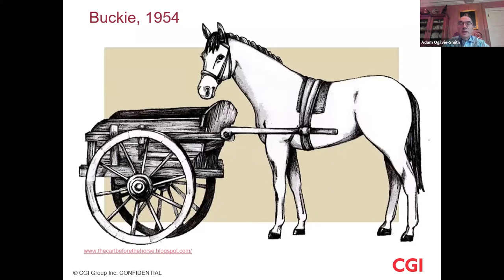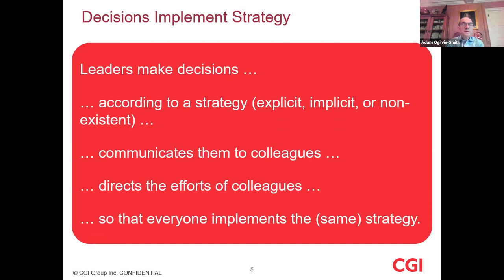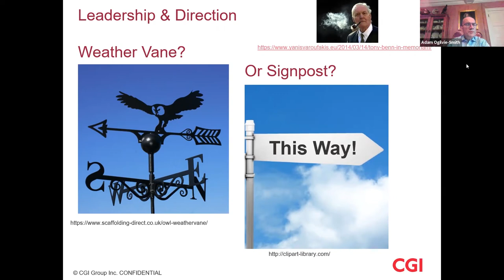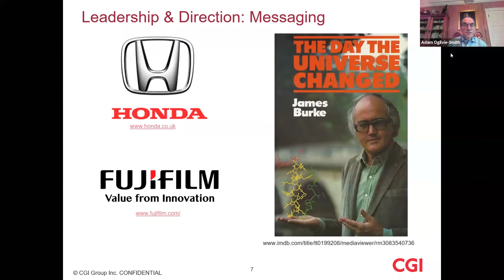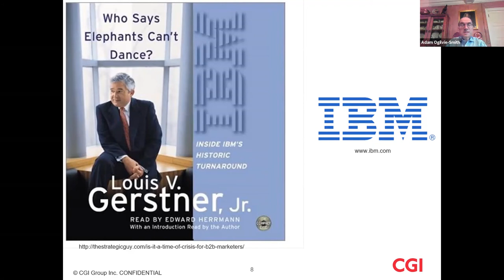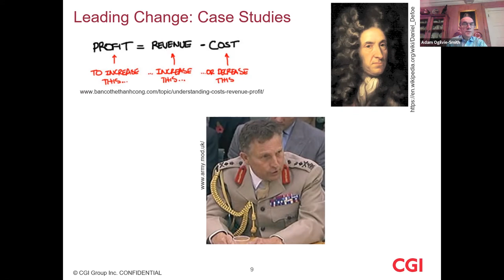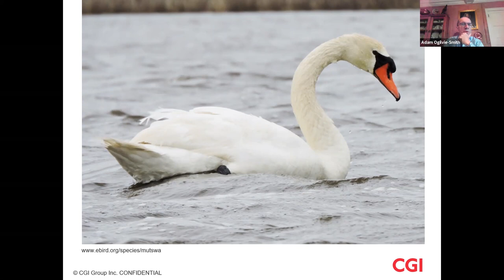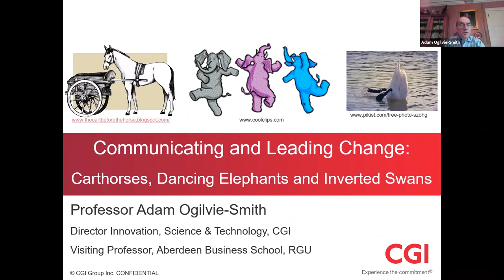Communicating and Leading Change Carthorses, Dancing Elephants and Inverted Swans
Professor Adam Ogilvie-Smith shares some thoughts on communicating and leading change in organisations